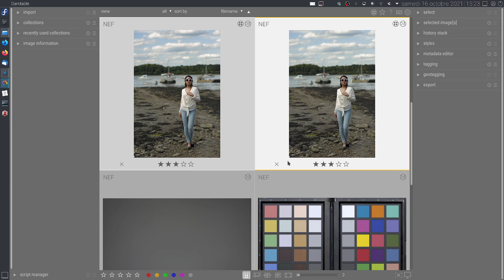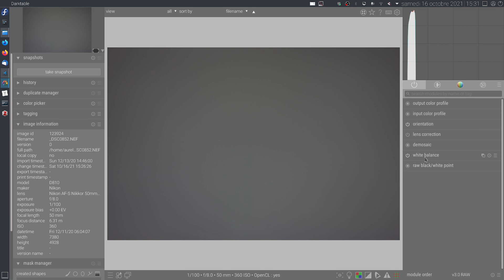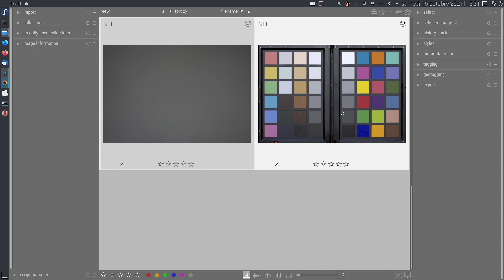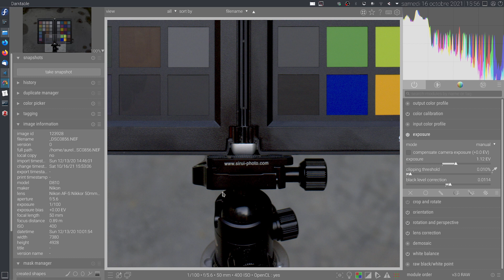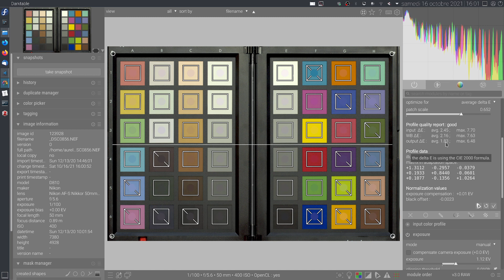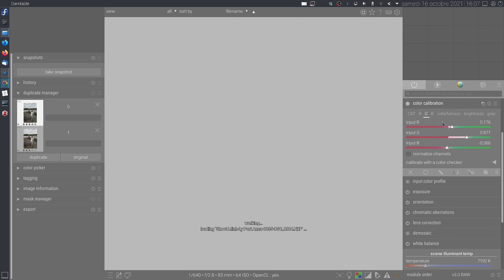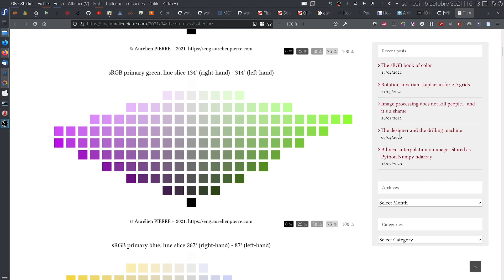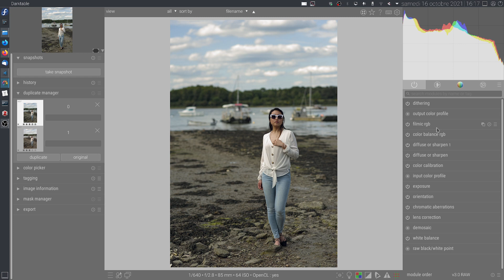[EN] Make the most out of darktable color calibration features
Color calibration helps getting natural and accurate colors from whatever camera, in order to start an efficient and reliable color grading process. It's not just for the color nerds who want "true" colors, but for anyone trying to streamline color edits by copy/pasting styles, presets and settings between images (even from different cameras) while getting similar effects.

Let's learn how to get the most out of your camera and out of darktable.

I am Aurélien Pierre, full-stack photographer and darktable developer. I work on improving workflows for photography and I do research and development in image processing.

This video has been recorded in HD 1080p at 10 images/second with mono sound in order to save up to 5 % bandwidth and 35 % of computing power to decode, compared to an average video (HD 1080p, 30 i/s, stereo). Video streaming has a major and increasing impact on environment, consume it responsibly.